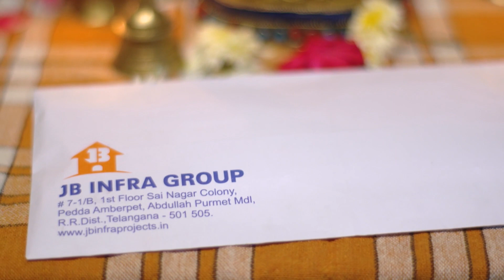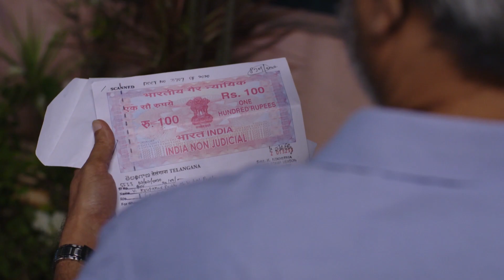JB CUSTOMER'S EMOTIONAL VIDEO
NATURE VALLEY SERENE CITY CHOUTUPAL IBRAHIMPATNAM SERENE VILLAS